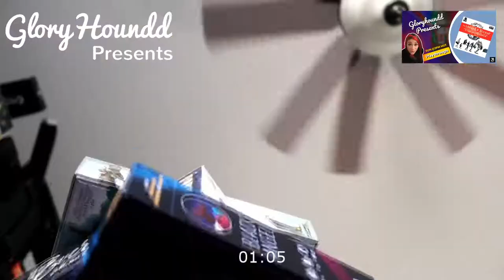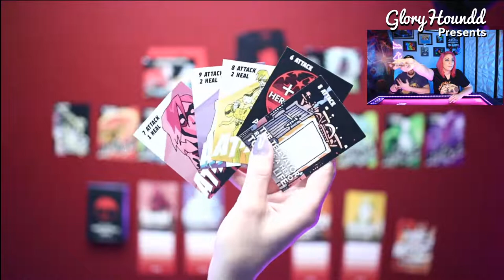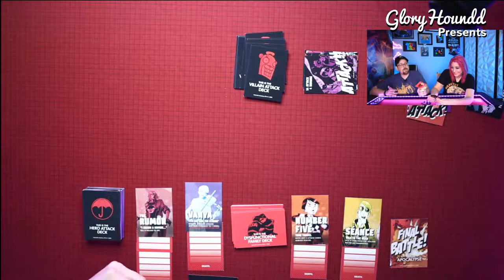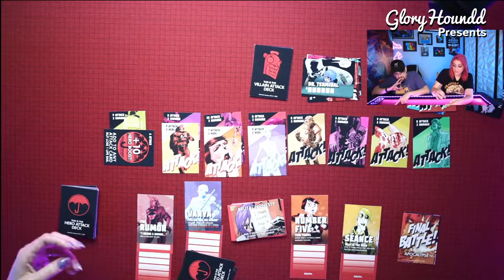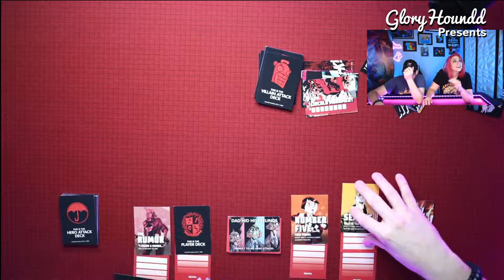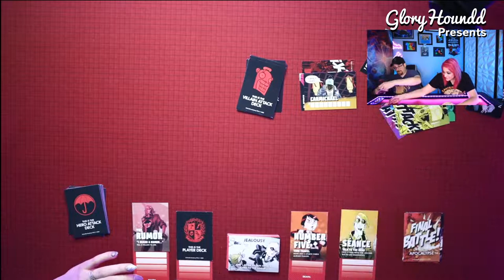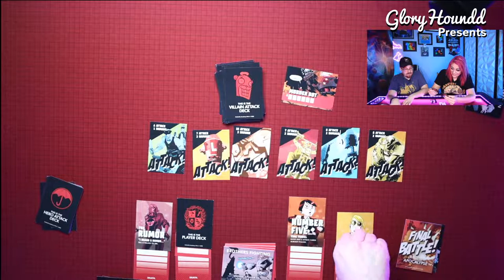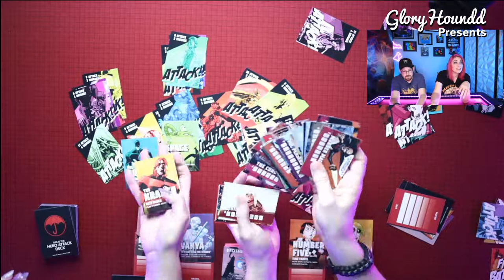The Umbrella Academy Game! playthrough!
Your favorite dysfunctional family is back, when the world is in trouble who does it call? Well that doesn't matter because The Umbrella Academy is here like it or not! Let's Play The Umbrella Academy Game Playthrough

Gloryhoundd Presents a Board Game Battle - The Umbrella Academy Game by Studio71.

Upbeat Dance
Summer Energetic